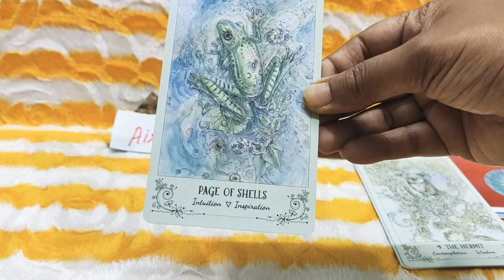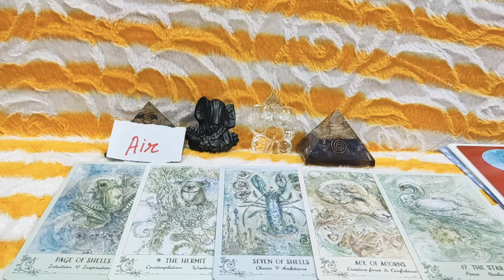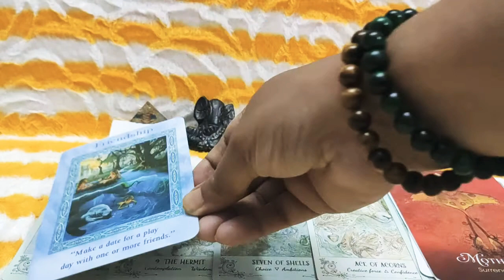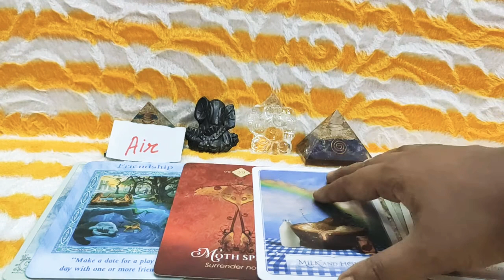Air Signs 🌀 Aquarius ♒ Gemini ♊ Libra ♎ Next Seven Days Tarot Prediction // Air Signs Weekly Tarot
Welcome Viewers This is Your Air Signs 🌀 Aquarius ♒ Gemini ♊Libra ♎Next Seven Days Tarot Prediction Reading